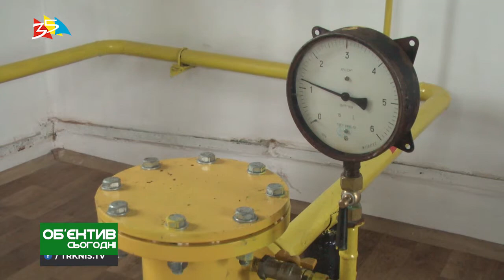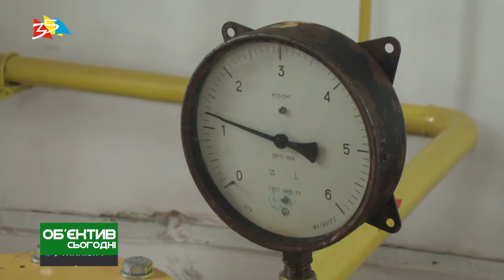Объектив 16 04 19 Николаевгаз присоеденился к Всеукраинской акции ЗдайТеАналіз